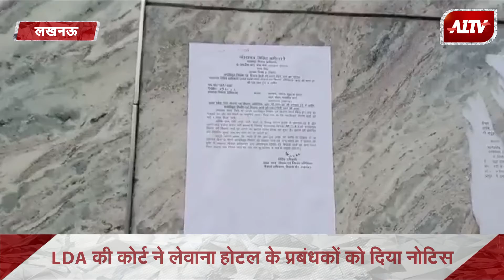Lucknow: पहले Twin Towers और अब Levana Hotel || UPNEWS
Lucknow: पहले Twin Towers और अब Levana Hotel  || UPNEWS ||A1TV  | Rajasthan News | Hindi News